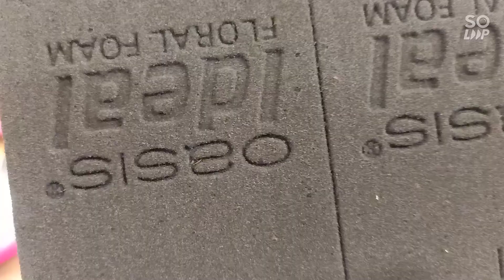balloon bouquet with box ,👍👍🎈🎈